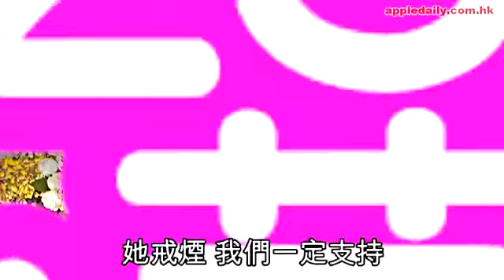王敏德索囡夜蒲Chur煙 胸壓A＆F型男